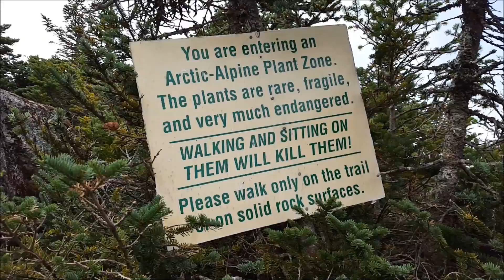Autumn 2016 - Wyanokies, Harriman, and more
Dahill Road - Out the Woodwork